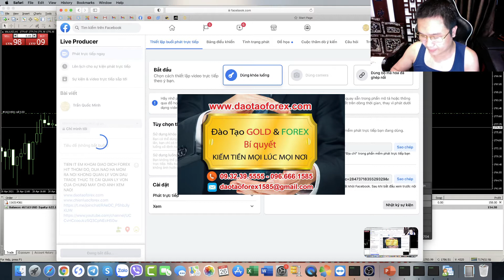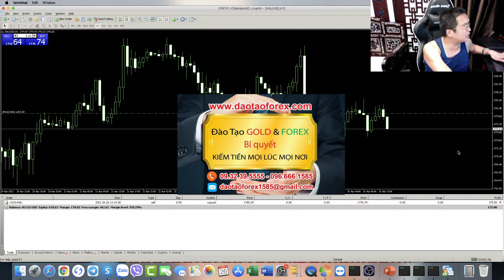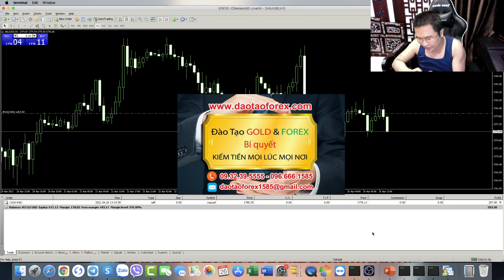CHIA SẺ FOREX BREAKOUT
Phương pháp Forex BREAKOUT khi nhà đầu tư Forex tìm hiểu, hay trang bị cho bản thân kiến thức Forex BREAKOUT này, phải thấy rõ được giá trị áp dụng vào thực tiễn để chứng minh rõ giá trị vận dụng, cũng như áp dụng tạo ra kết quả thực sự trên thị trường Forex, của chính người đứng ra chia sẻ Forex cho nhà đầu tư Forex, về phương pháp Forex BREAKOUT, hay chính kiến thức Forex BREAKOUT đó.

TRADED VIỆT TRẦN QUỐC MINH GIAO DỊCH FOREX TIN NON-FARM 07/05/2021
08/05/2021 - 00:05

Nhà đầu tư Forex sẽ chỉ thấy những chia sẻ Forex về kiến thức Forex BREAKOUT bằng mõm, hay phương pháp Forex BREAKOUT bằng mồm, đầy dạy ngoài kia trên kháp nơi. Sẽ không bao giờ thấy được những chia sẻ Forex đó đó, được chứng minh bằng thực tiễn, chúng minh rõ kết quả giao dịch Forex của những kẻ đang chia sẻ Forex cho nhà đầu tư Forex đánh giá.

Thế nên đã rất nhiều nhà đầu tư Forex khi tham gia giao dịch Forex, với kiến thức Forex BREAKOUT, hay phương pháp Forex BREAKOUT chỉ là những người ném tiền vào thị trường Forex, y như những kẻ đã chia sẻ Forex BREAKOUT cho nhà đầu tư Forex về chính những gì của kiến thức Forex BREAKOUT, hay phương pháp Forex BREAKOUT, mà nhà đầu tư Forex đã theo.

Nếu bản thân nhà đầu tư Forex có tìm hiểu về phương pháp Forex BREAKOUT, hay kiến thức Forex BREAKOUT, hay cứ yếu cầu bất kỳ ai đang chia sẻ Forex BREAKOUT cho nhà đầu tư hay chứng minh thực tế, cho nhà đầu tư Forex thấy rõ giá trị kết quả, trong cả một thời gian dài, để nhà đầu tư Forex theo dõi, nhìn nhận và đánh giá rõ được các giá trị chia sẻ Forex BREAKOUT đó.

Còn chỉ chia sẻ Forex BREAKOUT bằng mồm, mà nhà đầu tư Forex đã vội đem kiến thức Forex BREAKOUT, và phương pháp Forex BREAKOUT để áp dụng thực tiễn , thì chính nhà đầu tư Forex đó trả giá là điều hiển nhiên cho sự quyết định nóng vội của chính mình.
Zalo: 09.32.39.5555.